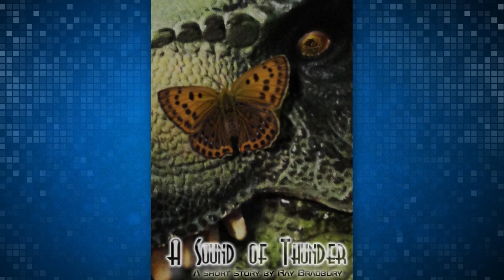Top 5 Time Travel Paradoxes and How to Fix Them!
There are so many time travel shows and movies that are on the air and it’s sometimes hard to follow their convoluted time travel decisions. What happens if they mess up? What happens if they create a paradox? Can they fix it?

Here are a few of the top time travel paradoxes and how some scientists believe you can fix them.

ATTN: SourceFedNERD
6433 Topanga Canyon Blvd #805